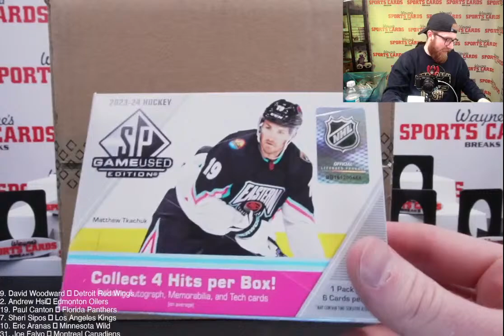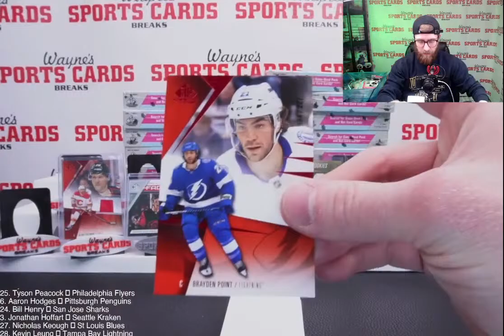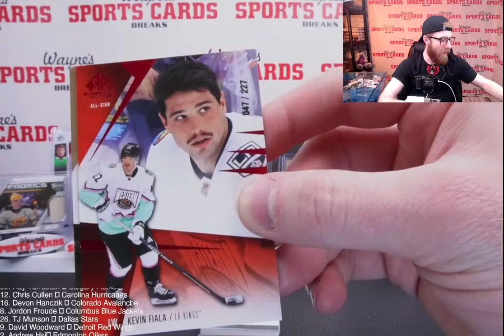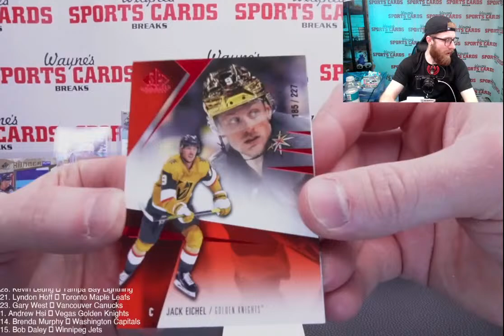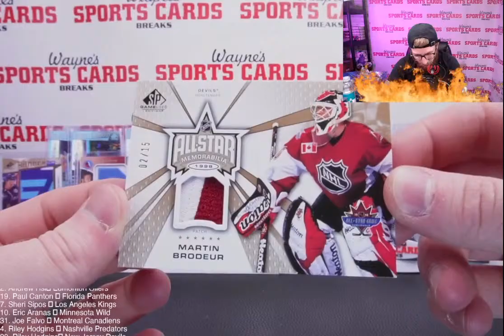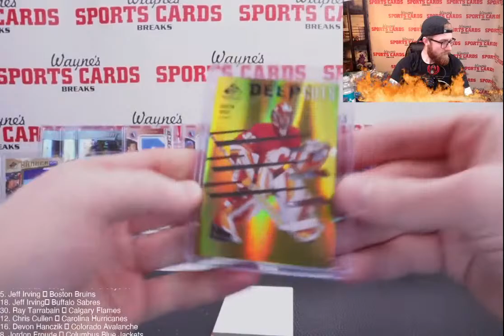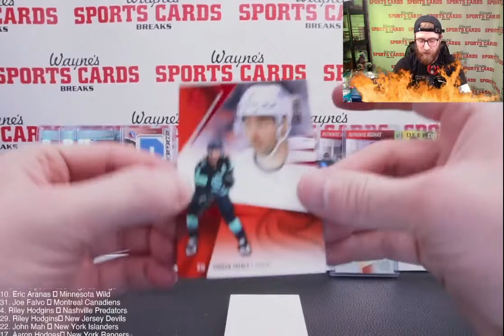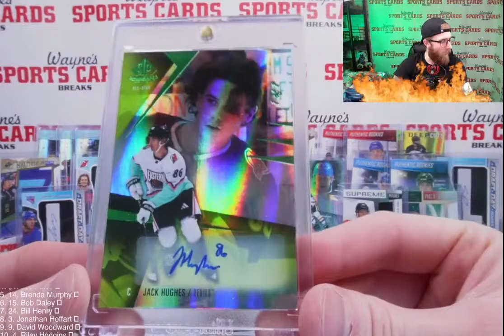23-24 SP Game Used 18-Box Case WB#151